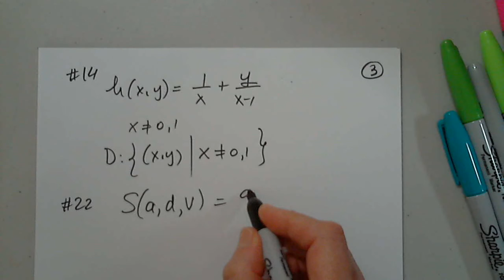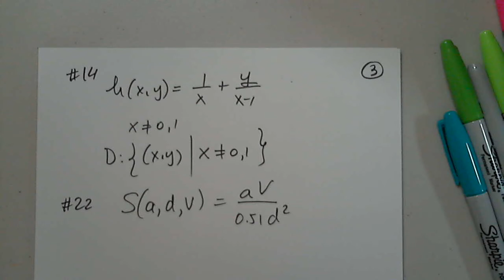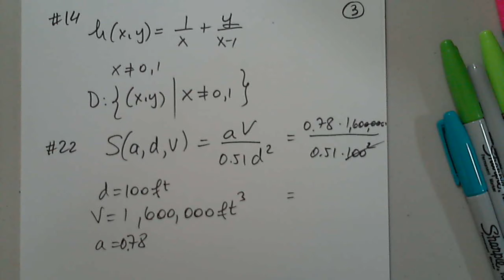MAT 230 SECTIONS 6.1 - 6.3 PART 1 NOVEMBER 23